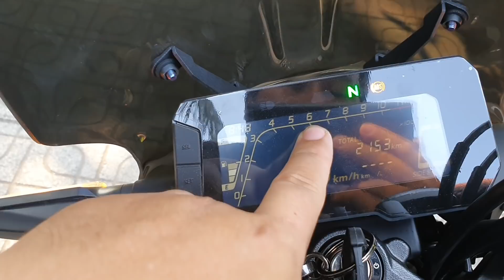Chăm Sóc Xe & Rửa Xe PKL Đúng Cách | BMW S1000RR & CB300R ĐỌ DÁNG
Ghé thăm gian hàng online của mình trên Shopee nhé! phamtuansonax